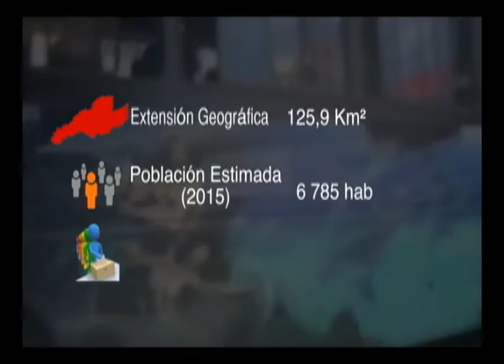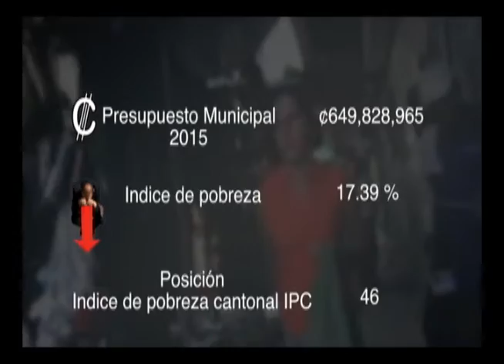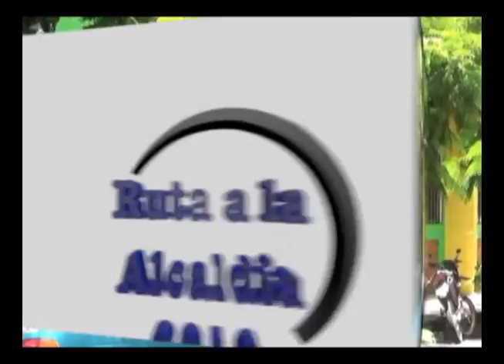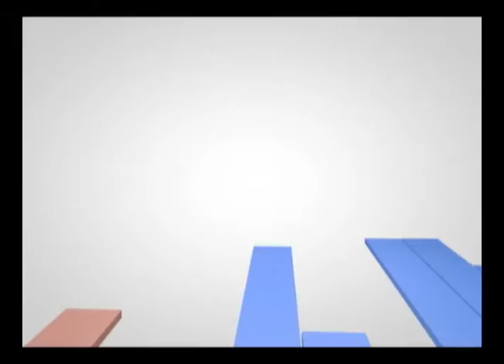RUTA A LA ALCALDIA SAN MATEO